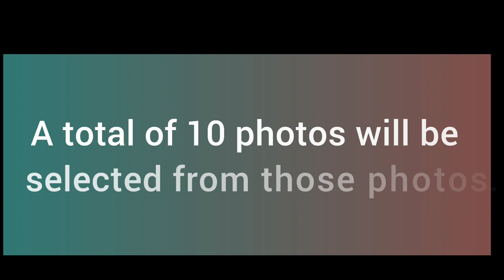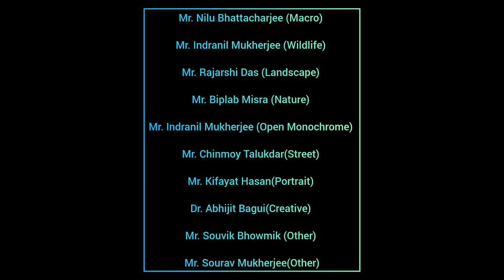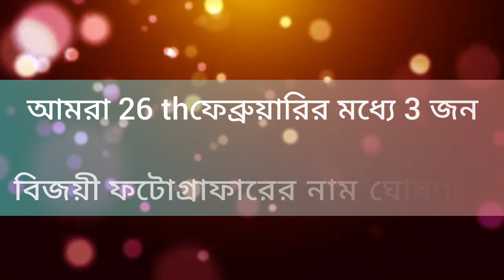TOP 10 PHOTOS || INTERNATIONAL MOBILE PHOTO CONTEST || BBMP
𝗡𝗘𝗪 𝗬𝗘𝗔𝗥 𝗝𝗔𝗡𝗨𝗔𝗥𝗬 𝟮𝟬𝟮𝟯 𝗣𝗛𝗢𝗧𝗢 𝗖𝗢𝗡𝗧𝗘𝗦𝗧

𝗢𝘂𝗿 𝗵𝗼𝗻𝗼𝗿𝗮𝗯𝗹𝗲 𝗝𝘂𝗱𝗴𝗲𝘀 :
𝗠𝗿. 𝗦 𝗗𝗲𝘆,
𝗠𝗿. 𝗕 𝗗𝗮𝘀,
𝗠𝗿. 𝗣 𝗖𝗵𝗼𝘄𝗱𝗵𝘂𝗿𝘆,
𝗠𝗿. 𝗔 𝗣𝗮𝗹,
𝗠𝘀. 𝗔 𝗗𝗮𝘀,
𝗦𝗽𝗲𝗰𝗶𝗮𝗹 𝗧𝗵𝗮𝗻𝗸𝘀 : 𝗗 𝗥𝗼𝘆, 𝗦 𝗣𝗮𝗹, 𝗥 𝗥𝗼𝘆.

🛑Approx 2000+ photos were submitted.

🛑7+ Countries (Photographer) Participated.

🛑MACRO, WILDLIFE, LANDSCAPE, NATURE, OPEN MONOCHROME, STREET, PORTRAIT, CREATIVE, OTHER

🟥TOP 10 PHOTOS🟥

🛑The final result will be uploaded between 26th February.